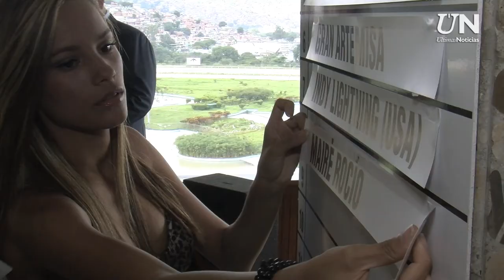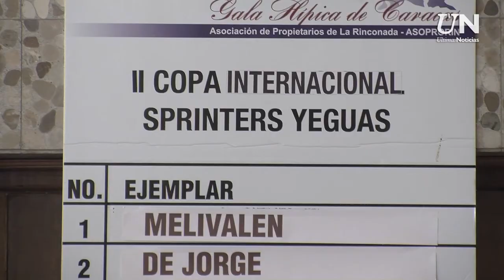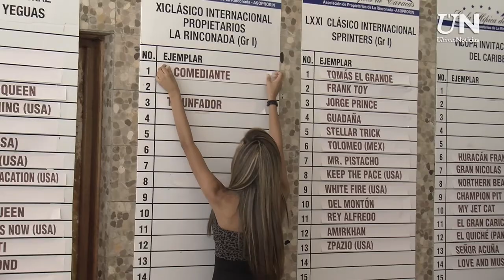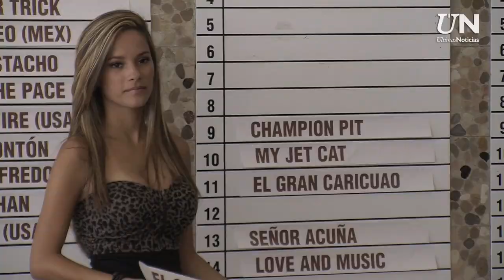Sorteo de la Gala Hípica de Caracas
Este domingo se llevó a cabo en el hipódromo de La Rinconada el sorteo de los puestos de salida para las carreras que conforman la Gala Hípica de Caracas 2013.